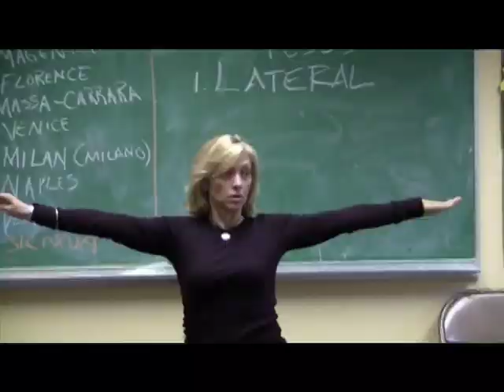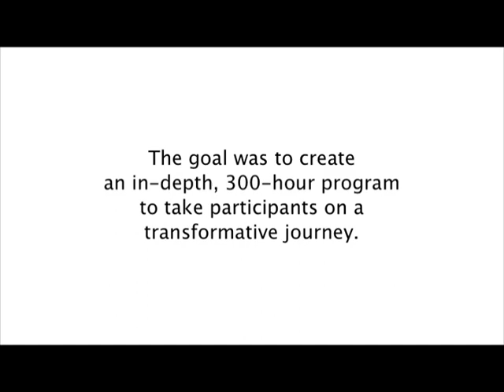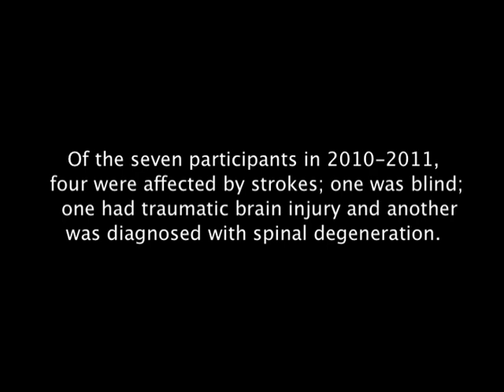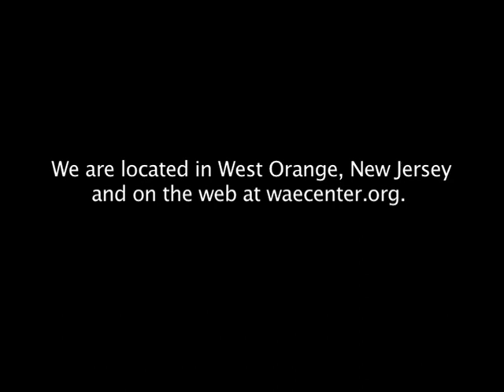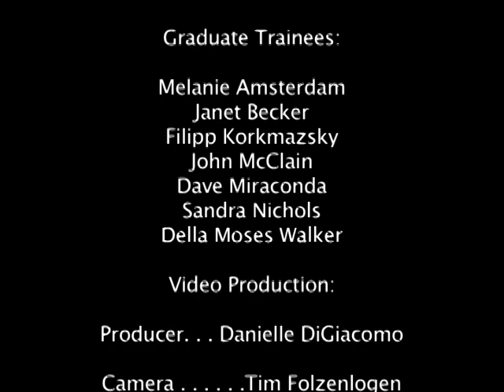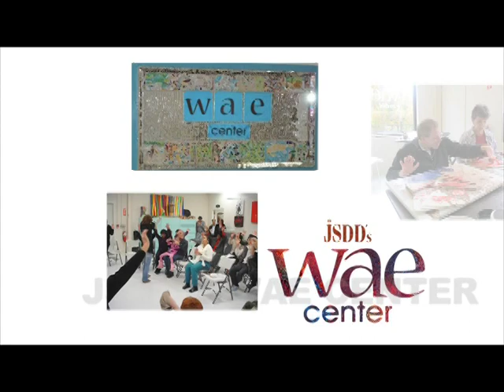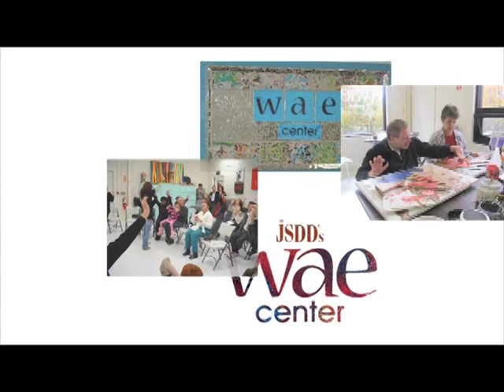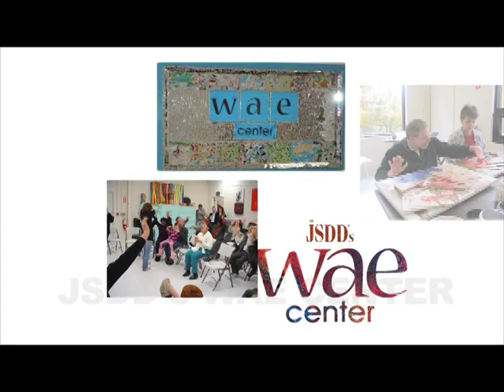WAE Center Yoga and Meditation